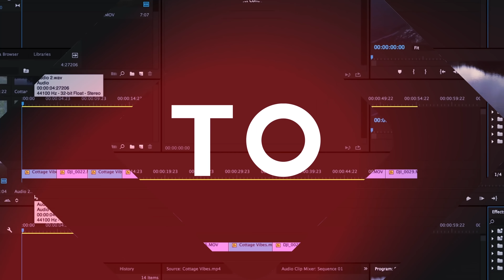Sony A7iii - The good and the bad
I got the Sony A7iii 6 months ago and have used it for a lot of different things over the past 6 months. Heres my thoughts 6 months later

Music I use (get 30 days FREE!!)
My S-LOG3 LUTs
Podcast I Co-Host

Main Camera
B Cam
EOS R
A7iii Grip/L Bracket
Cheap 85mm
Action Camera
Best BTS Cam
BEST Lens EVER
CHEAP RF LENS
Walkabout Lens
Cheap street lens
B Roll Beast Lens
Super Sharp Lens
Studio Light
Studio Mic